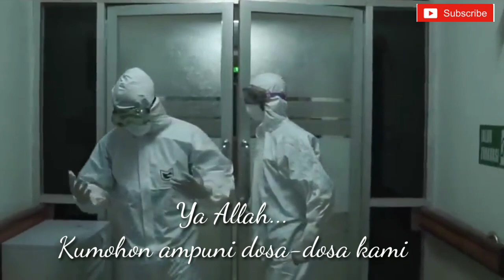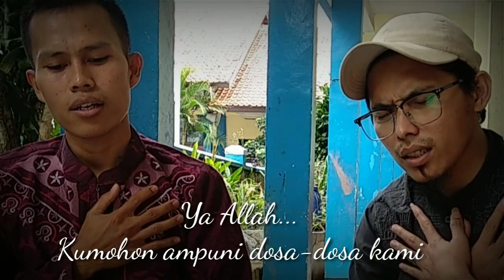Guru yang merindukan muridnya cover Aisyah istri Rasulullah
Lagu ini kami persembahkan untuk seluruh guru yang merindukan muridnya akibat wabah viruscorona covid19 saat ini
khususnya  para guru di Indonesia umumnya untuk seluruh dunia.
Dan Alhamdulillah hari ini tanggal 2 Mei merupakan HARDIKNAS "hari pendidikan nasional" semoga para pejuang bangsa yang sudah mendahului kita selalu diberikan tempat yang terbaik olehNYA Aamiin.
Dan mudah mudahan Pendidikan  yang ada di Indonesia akan membentuk karakter sebuah bangsa. Jadikan semua tempat adalah tempat belajar dan semua orang adalah guru. Selamat Hari Pendidikan Nasional 2020
maaf kalau ada kesalahan dan ke khilafan ini hanya sekedar hiburan,
Dan maafkan kalau suara dan mukanya jelek karena sudah bawaan lahir 😆😆🙏
🙏 proses pembuatan nya hanya menggunakan HP